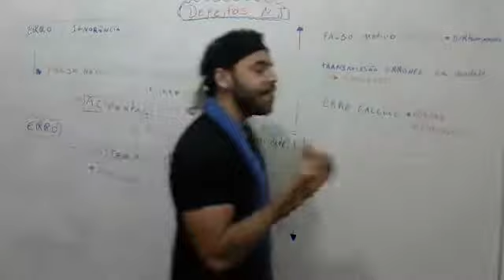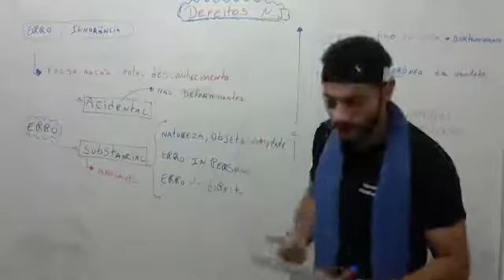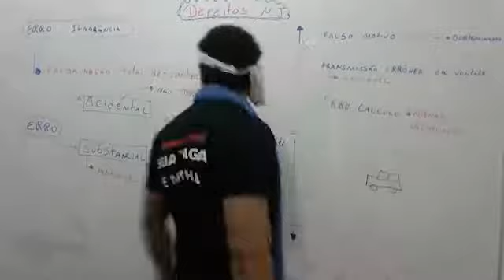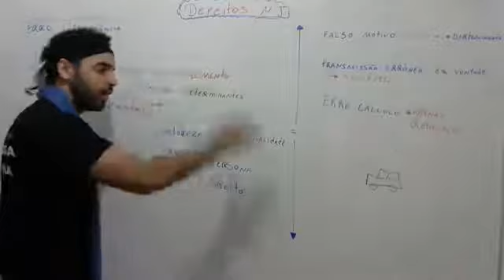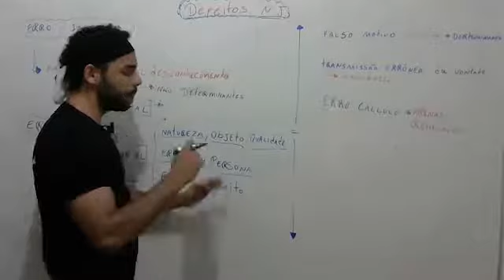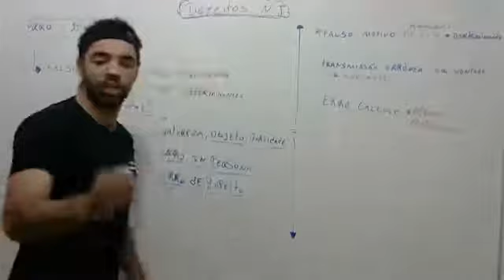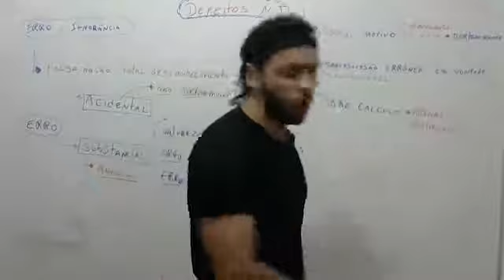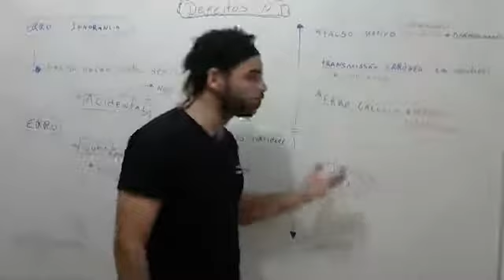Encontro 03.03 Direito Privado/Direito Civil Defeitos do Negócio Jurídico- Polícia Civil MG